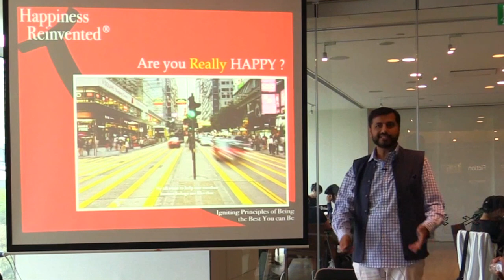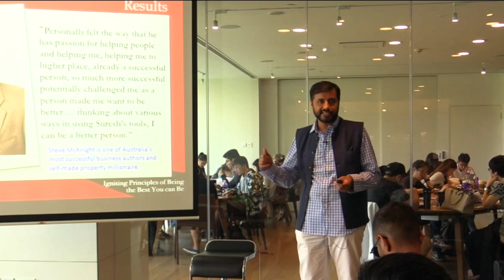Elixir Point Kick Off- Long Form feat. Pulkit Jaiswal & Dr. Suresh Devnani